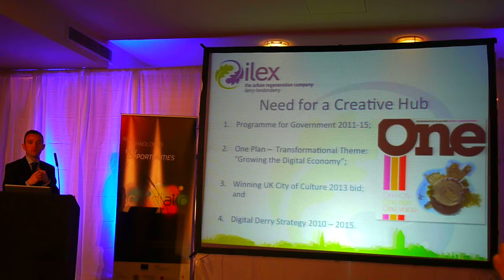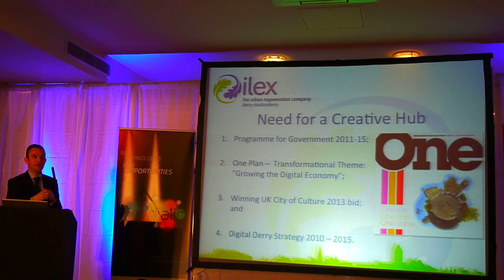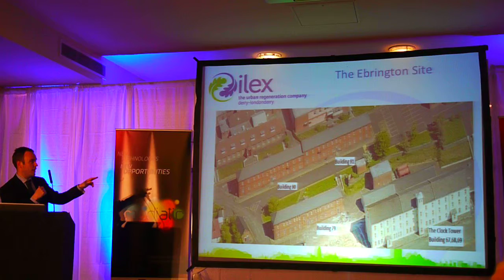PRESENTATION - ILEX URC ON EBRINGTON CREATIVE INDUSTRIES HUB, CITY OF DERRY (PART I)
Presentation by Niall McGurk from llex Urc on Ebrington Creative Industries Hub.

Medi@Tic Public Workshop - City of Derry (Northern Ireland)

The main aim of the Medi@TIC project is to transfer digital media development best practices between regions and sectors to help create new business and jobs.

During the life of the project, partners will:

- Document best practice used by different regions to stimulate the digital media sector.

- Adapt and transfer these best practices for use in other regions and sectors.

- Develop action plans in each region, incorporating transferred best practices.

- Develop a Digital Media Observatory to disseminate on-going project developments to a wider European audience.